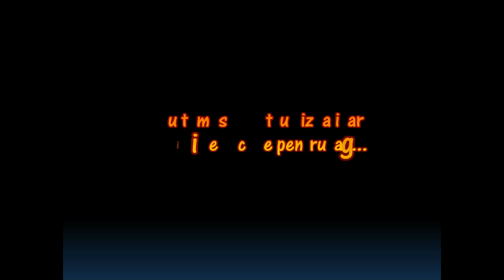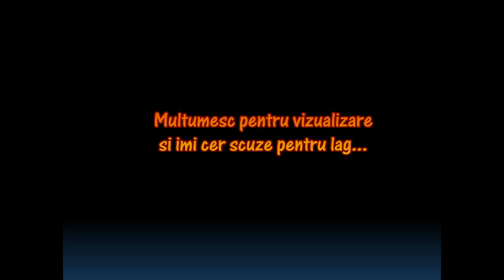Metin2Ro JustPacPac vs Ork Sef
Imi cer scuze pentru lagul acela...mi se intampla de ceva timp sa mi se blocheze caracterul chiar si cate 1 minut ...